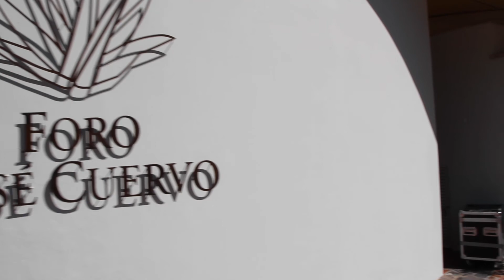Todo Lo Que Tienes Que Saber Sobre El Tren A Tequila (Jose Cuervo Express)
La Perla Tapatía: Episodio 11
El tren Jose Cuervo Express es una de las mejores maneras de visitar el Pueblo mágico de Tequila y conocer sobre la bebida nacional - DeltaEnrique Travel

Musica
Doug Maxwell/Jimmy Fontanez - Mariachiando

Equipo
Canon 7D
Canon EF 16-35mm
Canon G7x
Canon M6
DJI Drone
Tripie Joby GorillaPod
Microfono Zoom
Chaleco Cámara
Cinturon Fotógrafo

Timestamps
0:00 - Intro
1:00 - Historia Tequila
1:25 - Información General Tren
1:49 - Precios
2:00 - Itinerarios
2:38 - Ubicación
2:49 - Registro
4:00 - Cata Guidad
4:21 - Destilería La Rojeña
5:20 - Pueblo Mágico
5:34 - Espectáculo Mexicano
6:30 - Campos de Agave
6:58 - Outro